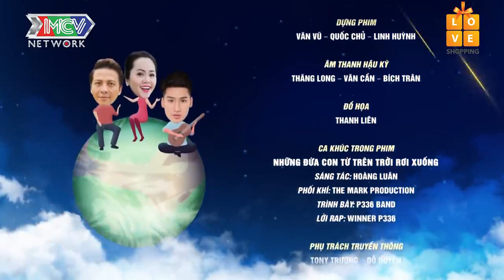NHỮNG ĐỨA CON TỪ TRÊN TRỜI RƠI XUỐNG | Phải làm sao khi dân giang hồ đến tận nhà đòi nợ |NDC2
[SITCOM] NDCTTTRX | What to do when Debt collectors come to your house? |NDC2